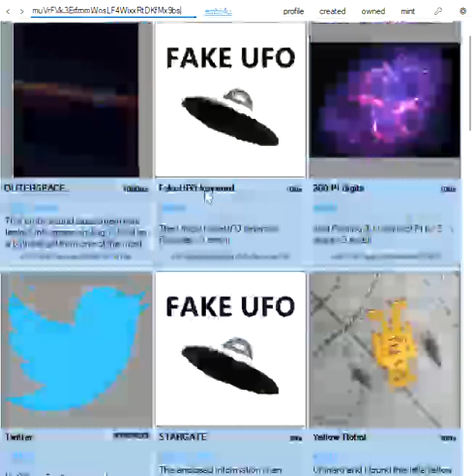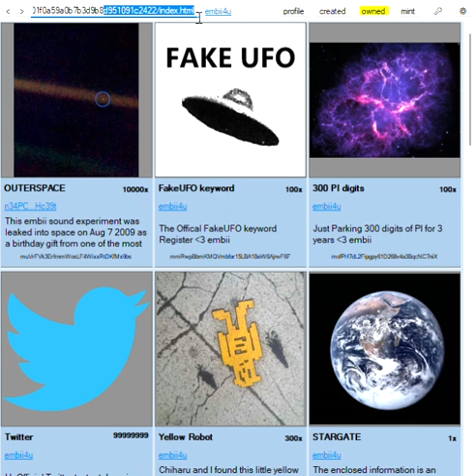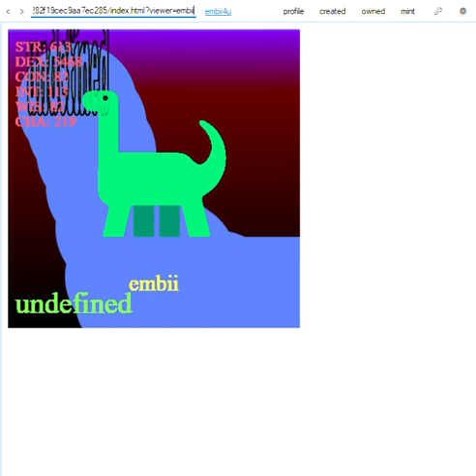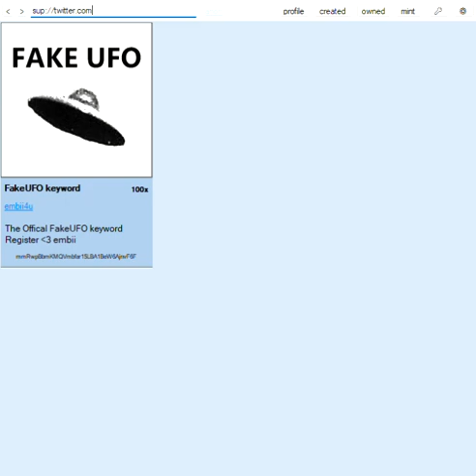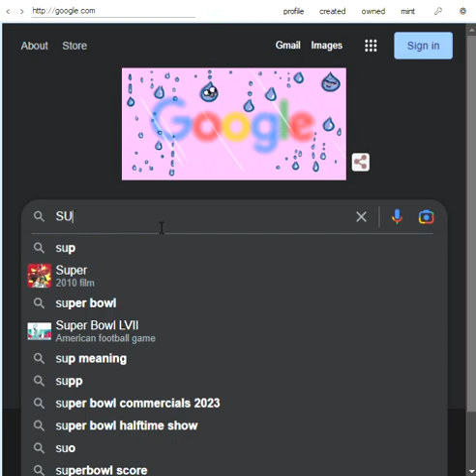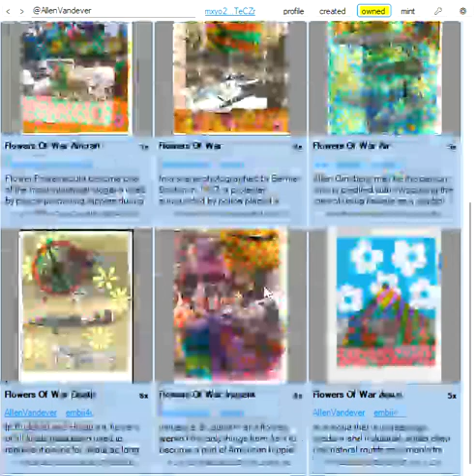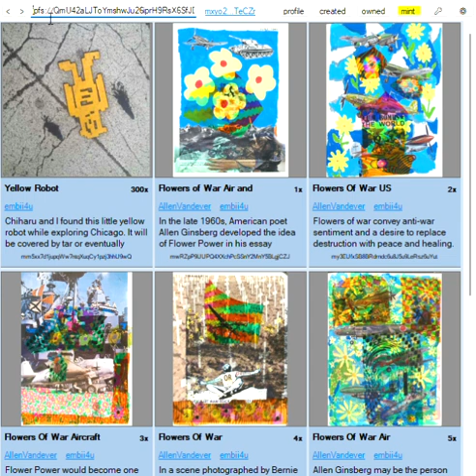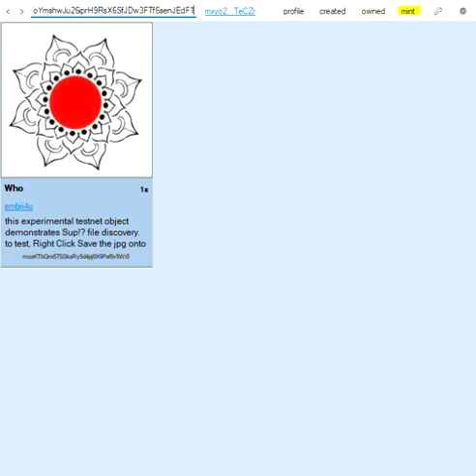Sup!? Search examples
Sup!? is a READ ONLY demonstration of establishing a decentralized identity and tracking state changes with comments on immutable blockchain objects in a format familiar to NFT enthusiasts. the experimental Sup!? object browser is currently hardcoded to reference the bitcoin testnet mainchain ONLY. a production read / write deployment will be released December 2023, our goal is to give teamworld ample time for testing and integrations

This experiment is using an ancient blockchain protocol called P2FK (Pay to Future Key) invented in 2013.

As of Sup?'s first release date all transactions and objects discoverable in the experiment were created by embii using

Installation
Download the Sup.v0.1.8-beta.zip file
Create a folder on your fastest disk drive with at least 700GB free (it will be storing the bitcoin prod and testnet blockchains)
Unzip all contents into the folder.
Create a shortcut to SUP.exe and launch.
You will need to sync two blockchains to perform you first Sup!? object search

Click the key button
Launch a full bitcoin Production node AND a full Bitcoin testnet node using the buttons provided
Wait until testnet is fully synched and production has synced passed at least 2014. ( this part could take several hours )
Type flowersofwar in the main search box and hit enter

Search Options
muVrFVk3ErfrnmWosLF4WixxRtDKfMx9bs
searches mainchain - bitcoin testnet by address returns all object associations and or associated profile

6d14b0dc526a431f611f16f29d684f73e6b01f0a59a0b7b3d9b8d951091c2422/index.html
searches mainchain - bitcoin testnet by transaction id returns referenced index.htm(l) in browser

BTC:0618f12af65a4e82f8e7b41f8578721dfeb109e9a73ff71aebdbc982696e3720/index.html
searches sidechain - bitcoin production by transaction id returns referenced index.htm(l) in browser

searches mainchain for up to a 20 character case sensitive keyword and shows all object associations

searches mainchain by urn shows currently registered profile object associated with @userName and shows all object associations. profile registrations are transferable and expire after 3 years of no activity allowing them to be claimed by other registrants in the future

Search by File
(drag and drop the file anywhere on the main Sup!? browser screen)
searches mainchain and returns first object discovered with an owner where a hash of the search file equals a hash of the referenced urn file. Sup!? file registrations do not expire and are transferable to other owners. all urn file types and urn locations can be discovered in this manner. this includes IPFS files, mainchain files and sidechain files.

ipfs://QmU42aLJToYmshwJu26iprH9RsX6SfJDw3FTf6senJEdF1
performs a ipfs get, archives ipfs file(s) locally, pins file(s) if pinning is enabled, opens a system folder dioluge allowing you to explore any files found

searches mainchain by urn shows currently registered object with uri redirection. urn registrations are transferable and expire after 3 years of no activity allowing them to be claimed by other registrants in the future. ( there are no urn character limits, uri redirects are NOT enabled )

navigates to requested url in browser.

Web Applet Querystring Data
trusted index.html and index.htm files are sent the following Sup!? object information via querystring on load "address=", "creator=", "viewer=", "viewer-name=", "owner=", "owner-name=", "urn=", "uri=", "url=", "height="

URN IMG & URI Referencing Standards

IPFS:Qma7o6Yx2HQfCkNJEHv1gpiDzoZU8rNc6JFQXijfyt8cGc
( references an IPFS gif file creates a default file named {hash}/artifact )

IPFS:Qmex6VRDqwVCMPrc7ojtBWzUBPdQAmWq9FcprKTcgmbKX3/baby punch.glb
( references and IPFS file outputs file with given name {hash}/baby punch.glb )

66e5f4df4bd0a3ea9b569498ed25f848e837b9dec7a2699c1d6756ae9560c962/8354.png
( references mainchain - bitcoin testnet P2FK )

MZC:c0c7fa9536e31e04a65252d8acec29af1c54cb0a44609af7fb9e3804065c7f19/chief-sitting-bull.jpg
( references sidechain - mazacoin production P2FK )

BTC:3ff52882c93420c8fe4a90f6fa94b2a563316b5e7b83afe2ddd5bcadc86d3821/FakeUFO.png
( references sidechain - bitcoin production P2FK )

( references a http(s) address )

see the example transaction JSON files to begin experimenting with the entry and trading of your own Sup!? objects